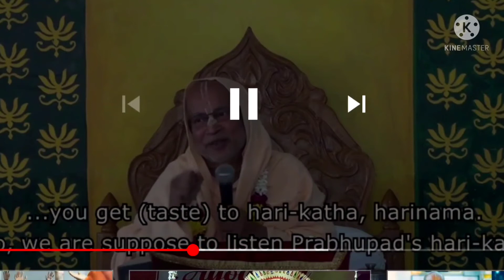jap tips and guru seva, జపం ఎలా చేయాలో సూచనలు & గురువు సేవ, సుభాగ్ స్వామి మహారాజు ద్వారా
శుద్ధ నామము ఎలా చేయాలి ఎవరు గురువు దగ్గర నేర్చుకుంటారు.